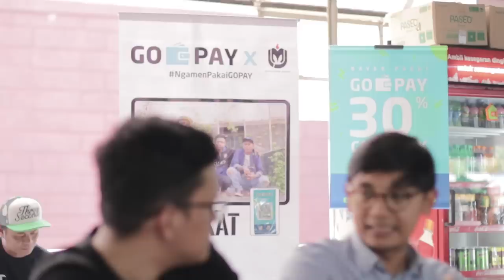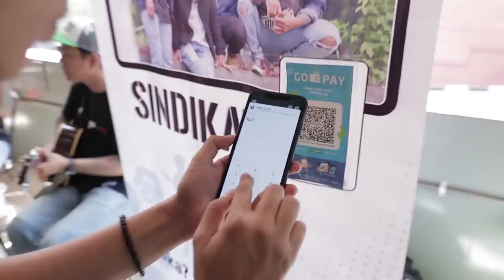Undercover bareng CEO GoPay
Setelah bingung nyariin kontak mas Aldi CEO GoPay, akhirnya gue udah berhasil ketemu dan ngobrol-ngobrol sekalian ngebuktiin GoPay sekarang beneran ada dimana-mana.

Di awal pertemuan aja gue udah surprised karena mas Aldi nyamperin gue sebagai driver Gojek dan langsung ngajakin gue undercover blusukan ke merchant-merchant kecil GoPay. Asli, ini pertama kalinya gue ketemu CEO seunik mas Aldi yg ternyata suka main PUBG juga kayak gue.

Setelah seharian blusukan bareng mas Aldi, gue jadi tau kalo GoPay bukan cuman sekedar buat bayar-bayar ataupun cashback doang, tapi juga bisa buat segala macem. Bahkan untuk mengapresiasi musisi jalanan sekali pun. Salut banget sama mas Aldi dan misinya untuk membuat GoPay jadi payment terbaik Indonesia yang bisa ngebantuin masyarakat kecil naik level.

Dari bayar makanan sampai ke toilet bisa pake GoPay. Kasih ke musisi jalanan sampai donasi juga bisa pakai GoPay. Transfer saldo, patungan sampai top up games juga bisa. Gue jadi penasaran sih bakal ada gebrakan apa lagi yg mau dilakuin sama GoPay?

📍Kantin Koperasi Karyawan Sampoerna Strategic Square
Alamat: Jl. Karet Sawah No.9, RT.3/RW.4, Karet Semanggi, Kecamatan Setiabudi, Kota Jakarta Selatan, Daerah Khusus Ibukota Jakarta 12930

1. Warkop 2 Sri Saripah Bapak Asep
2. Es kelapa Pak Dani
3. Warsun Pak Edy

Alamat kirim-kirim:

Arief Muhammad
PO.BOX 1456
JKS 12014